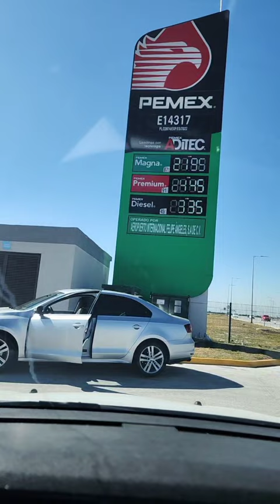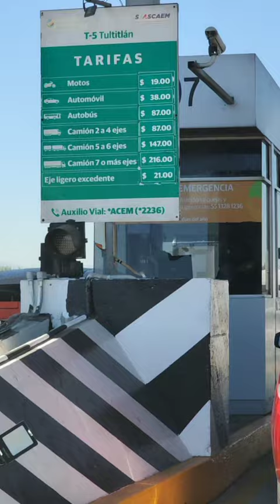Saliendo del AIFA rumbo a la CDMX